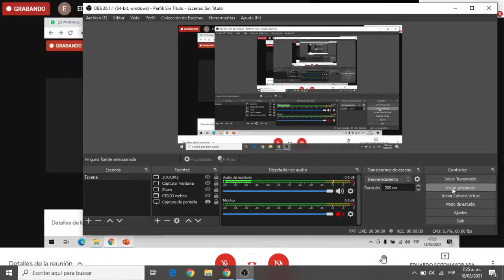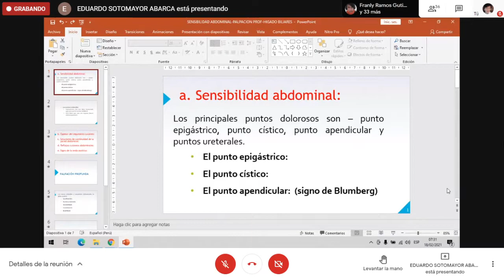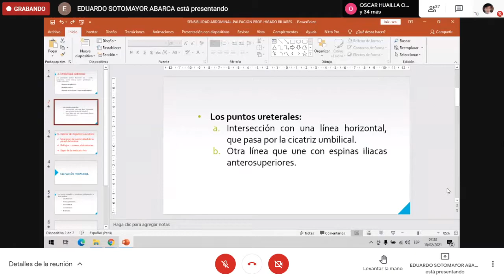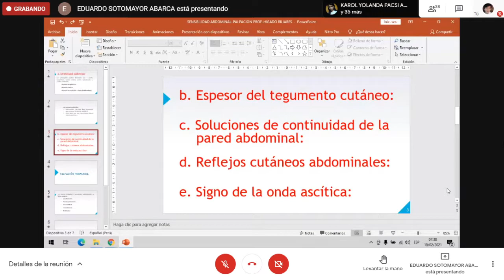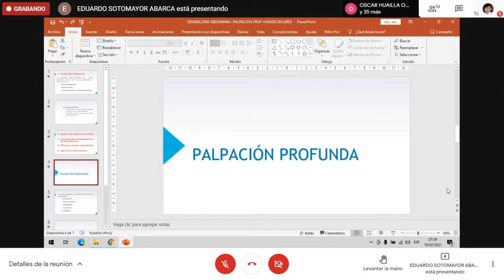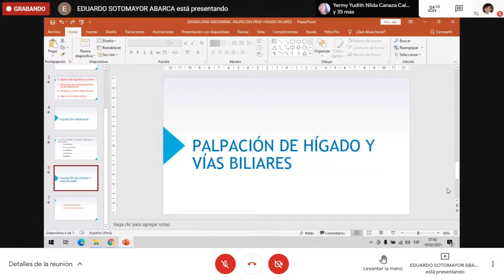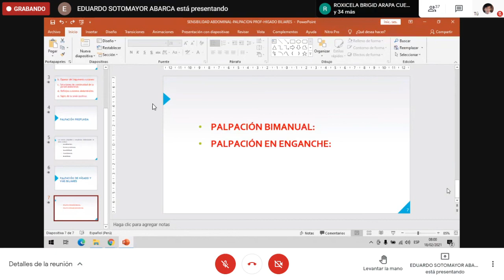Semiología Clase 48: (18-02)